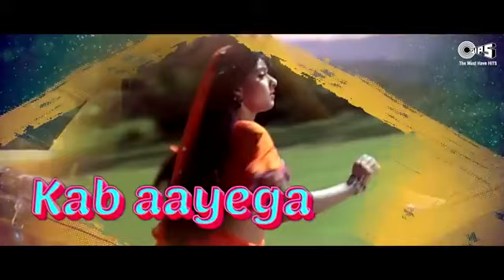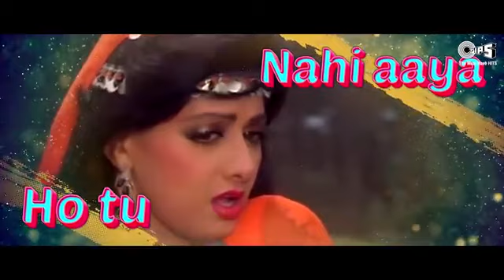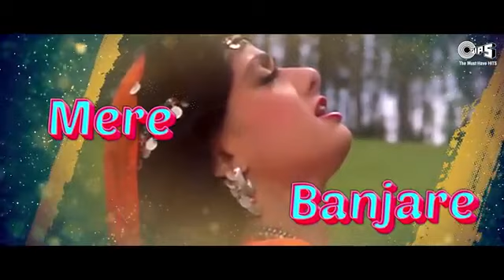❤️कब आएगा मेरे बंजारे _ Teri Banjaran - Lyrical _ Alka Yagnik _ Banjaran (1991)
ଚ୍ୟାନେଲ୍ |

ମୋତେ ସମର୍ଥନ ଜାରି ରଖନ୍ତୁ ତେଣୁ ମୁଁ ଆପଣଙ୍କୁ ପ୍ରତି ସପ୍ତାହରେ ମାଗଣା ବିଷୟବସ୍ତୁ ଯୋଗାଇବା ଜାରି ରଖିବି !! କ